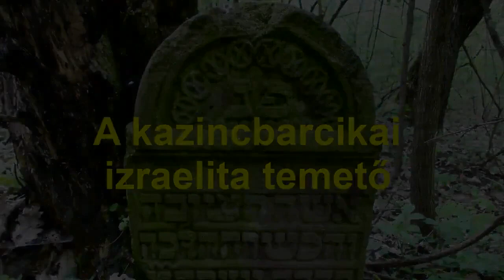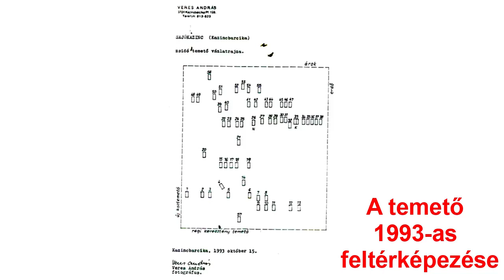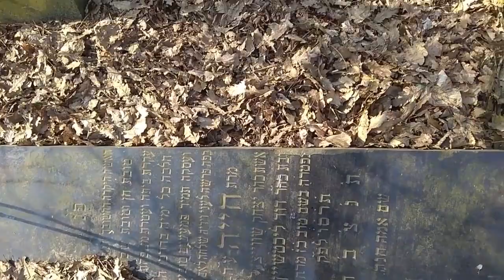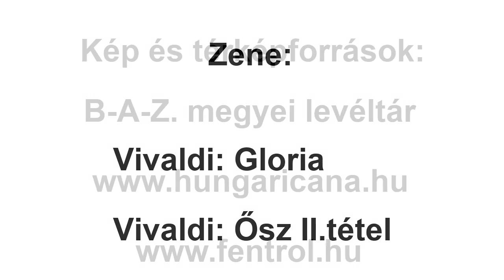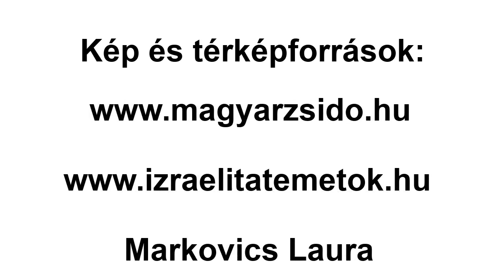A kazincbarcikai izraelita temető 1.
A videóban szeretném felhívni a figyelmet egy kazincbarcikai történelmi különlegességre. Ebben a részben bemutatom az elődtelepüléseinken létrejött izraelita hitközséget és különleges temetőjét. A részleteket lásd a Barcikai Históriás honlapján!